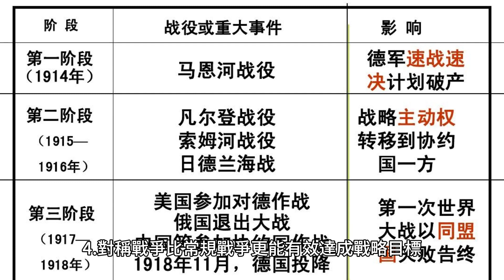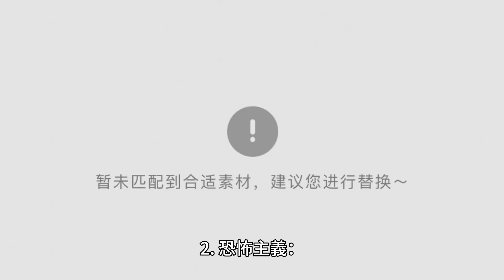了解非對稱戰爭：贏得非常規衝突的綜合指南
非對稱戰爭是交戰國之間的力量對比、戰略戰術差異較大的戰爭。這種類型的戰爭被叛亂分子和具有非法戰鬥員身分的抵抗運動民兵用來對抗正規軍，也可能被較弱的常備軍用來對抗較強的常備軍。非對稱戰爭也可以指交戰雙方相互對立的衝突。由於資源不平衡，雙方可能會試圖利用對方的相對弱點。對稱戰的優點：

1.對稱戰爭比常規戰爭更具成本效益。

2.對稱戰爭比常規戰爭更有彈性、更適應性。

3.對稱戰爭比常規戰爭更能有效實現政治目標。

4.對稱戰爭比常規戰爭更能有效達成戰略目標。

5.對稱戰爭比常規戰爭更能有效達成戰術目標。 非對稱戰爭的一些例子包括：

1. 遊擊戰：遊擊戰是一種非常規戰爭形式，其中一小群戰鬥人員，例如武裝平民或非正規軍，使用伏擊、破壞、襲擊、小規模戰爭、打了就跑戰術和機動等軍事戰術。與規模更大、機動性較差的傳統軍隊作戰。

2. 恐怖主義：恐怖主義是為了實現政治目的而使用暴力和恐嚇。 非對稱戰爭可以透過多種方式對抗非對稱戰爭：

1.反叛亂：非對稱戰爭可以透過採用反叛亂戰術來對抗非對稱戰爭。反叛亂是一種軍事和政治戰略，用於透過解決衝突的根源來平息叛亂。反叛亂策略包括贏得當地民眾的支持、改善治理以及促進經濟和社會發展。 非對稱戰爭可以透過多種方式對抗非對稱戰爭：

1.反叛亂：非對稱戰爭可以透過採用反叛亂戰術來對抗非對稱戰爭。反叛亂是一種軍事和政治戰略，用於透過解決衝突的根源來平息叛亂。反叛亂策略包括贏得當地民眾的支持、改善治理以及促進經濟和社會發展。